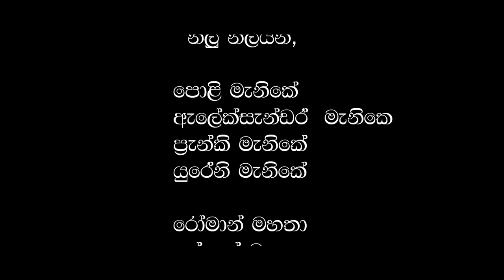ටිකිරි මැනිකේ ඇඹුල ගෙනැල්ලා | Music Video | Ajith Parakramabahu | Ceylon Roleplay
ටිකිරි මැනිකේ ඇඹුල ගෙනැල්ලා.| Aji Production |

Pc Specs

-16GB DDR3 3200Mhz RAM
-Msi GTX 1650 4GB Gaming X
-1TB,500GB WD HDD and 128GB Hikivision SSD
-650W Corsair Gaming Powersupply

Thanks For The Join My Live Stream